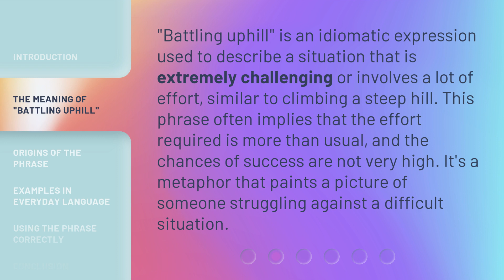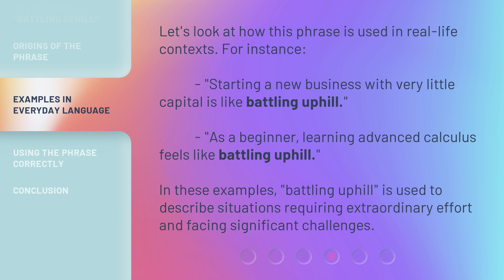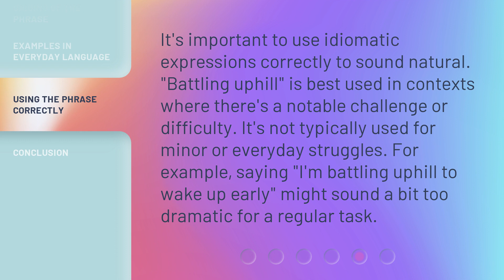Understanding "Battling Uphill" - An Idiomatic Journey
Unraveling 'Battling Uphill' - An Idiomatic Journey • Embark on an exhilarating journey to decipher the hidden meaning behind the idiom 'Battling Uphill' and explore its significance in our daily lives. Join us as we unravel the intriguing origins and delve into the captivating nuances of this timeless expression.

00:00 • Introduction - Understanding "Battling Uphill" - An Idiomatic Journey
00:34 • The Meaning of "Battling Uphill"
01:02 • Origins of the Phrase
01:26 • Examples in Everyday Language
01:54 • Using the Phrase Correctly